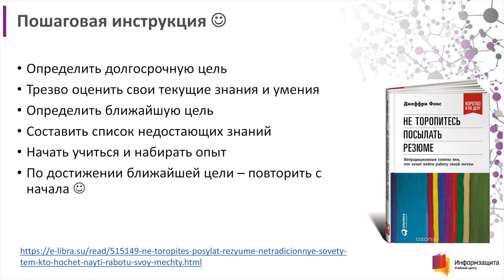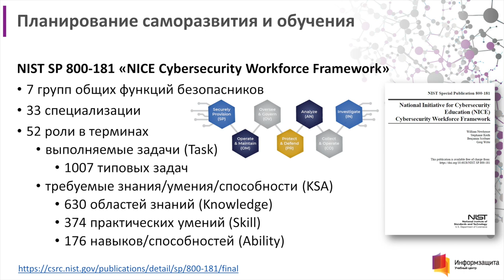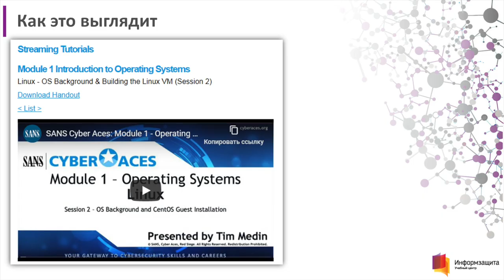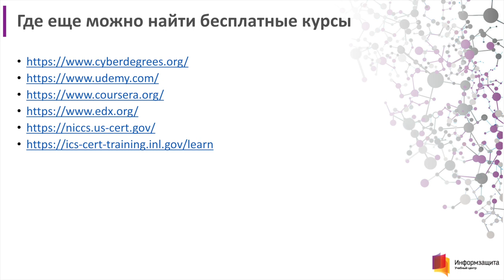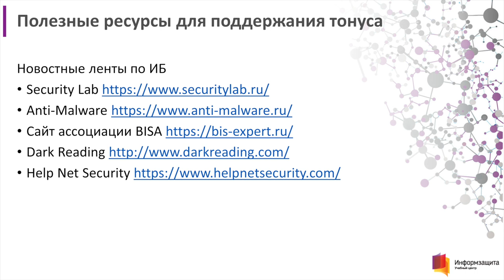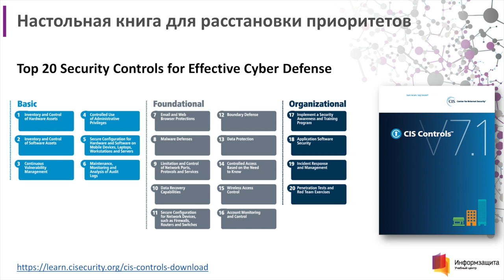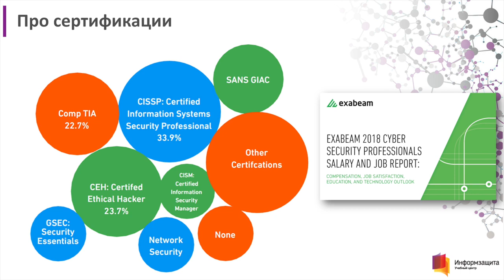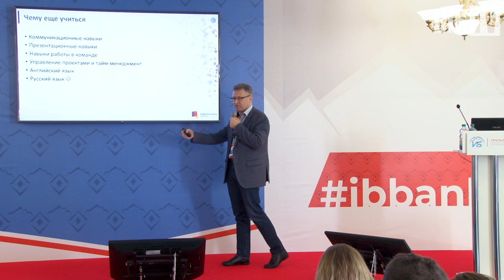Андрей Степаненко (УЦ «Информзащита»): Готовимся стать безопасником — где учиться бесплатно | BIS TV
Пошаговая инструкция для будущих безопасников и множество ссылок на бесплатные образовательные ресурсы — в лекции директора учебного центра «Информзащита» на Молодёжном дне XII Уральского форума.

На Молодёжном дне Уральского форума с лекцией для начинающих специалистов информационной безопасности выступил Андрей Степаненко, директор УЦ «Информзащита». Андрей Степаненко рассказал, какие шаги необходимо предпринять при планировании карьеры в отрасли ИБ, и поделился ссылками на различные ресурсы, предоставляющие возможности бесплатного обучения и информацию для будущих профессионалов в сфере кибербезопасности. Докладчик подчеркнул, что для успешной карьеры в отрасли ИБ, помимо специализированных знаний, требуются развитые коммуникационные навыки, умение работать в команде и знание английского языка.

Все видео XII Уральского форума публикуются на канале BIS TV Подробная информация и материалы доступны на официальном сайте